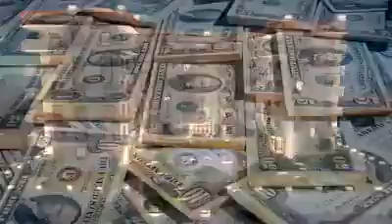الهم جند من جنود الله